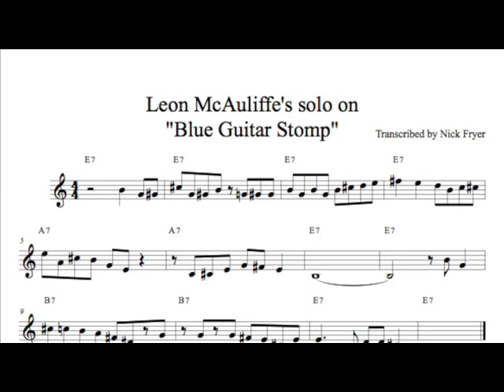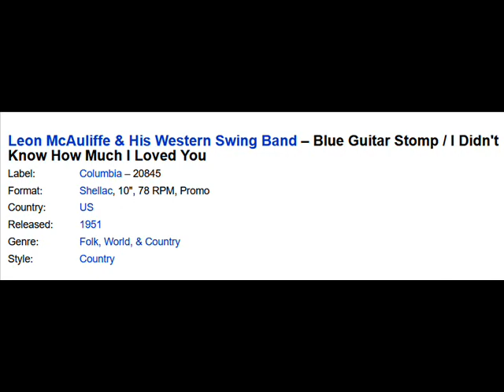Leon McAuliffe - Blue Guitar Stomp 1951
Its Swingin' Monday and we feature Leon McAuliffe with his Blue Guitar Stomp (1951).